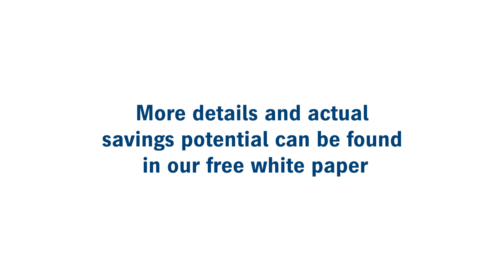Prinect pressroom and postpress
Printing companies have to operate leanly in order to survive in the market. High cost gaps arise in production due to long makeready times or high makulators. With Prinect, the pressroom becomes part of an overall system, through networked processes to autonomous printing by Push to Stop. This helps you to operate leanly, reduce costs and increase efficiency.